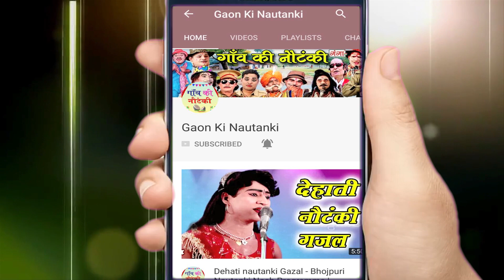देखिये भोजपुरी का न :1 नागिन डांस || Bhojpuri Comedy Nautanki Nach Program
Ganga Cassette presents New देखिये भोजपुरी का न :1 नागिन डांस || Bhojpuri Comedy Nautanki Nach Program 2019

Album - Bhojpuri Nagin Dance 2019